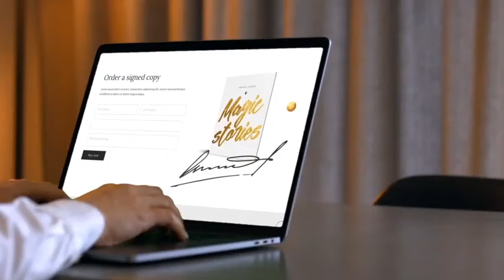App Demo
Feel intimidated by the notion of creating an explainer video? There’s no need to be -- they just represent another excellent way to get your content out to your target audience.

If you get a cheap video and are NOT effective, it will be the most expensive investment for you.
It will not only hurt your brand image but also waste your efforts and dollars marketing your business.

We're a Marketer Not Just A Video Editor - Just because someone can heat food in a skillet doesn't make them a chef! Video Creators are a dime a dozen! Choose someone who understands the psychology behind creating the "perfect recipe" for an effective video.

High Quality work & years of experience
Create a Video that will increase you ROI and sales
Full time Fiverr seller.

What you receive :

Full HD 1080p mp4 file with Sound Effects and Background music
Background Music
High quality Graphics/Animation/Transitions/Effects

So Let's Work Together To Create The Perfect Explainer Video

Feel free to message me if you have any query in your mind.

Best Regards,
Faux Film Studios